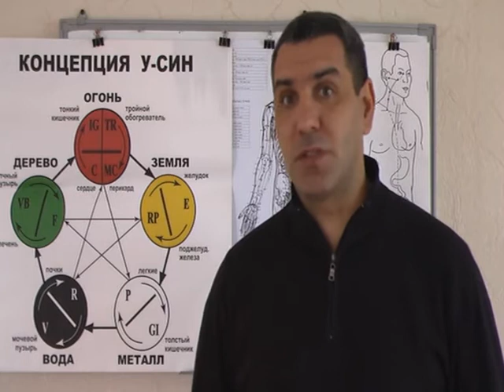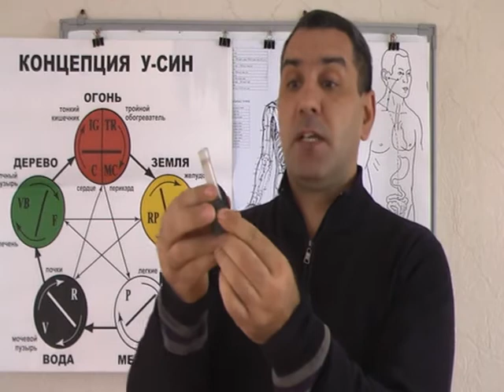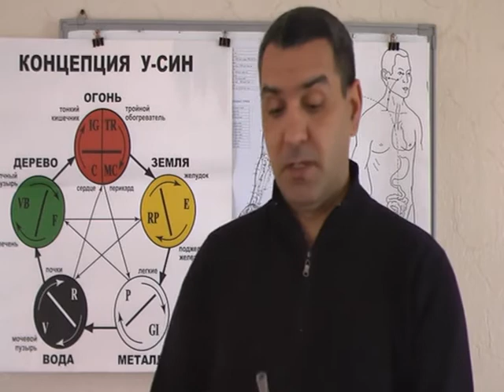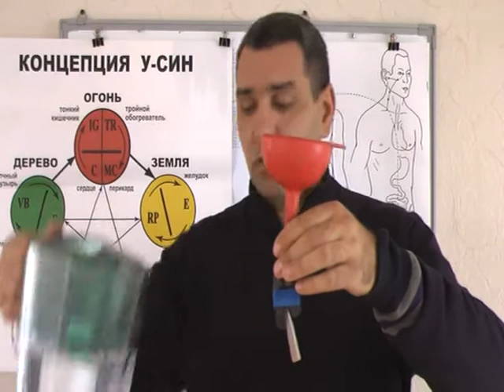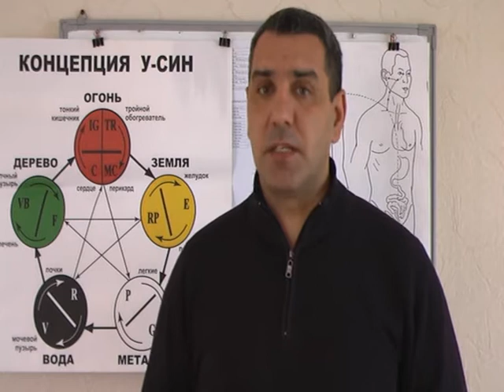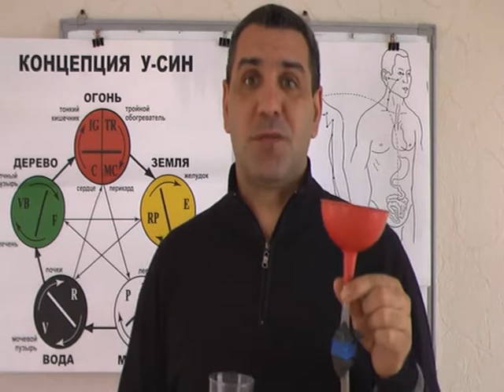Магнитная вода.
Магнитная вода. И ее полезность. Болезни Почек и Поджелудочной железы.